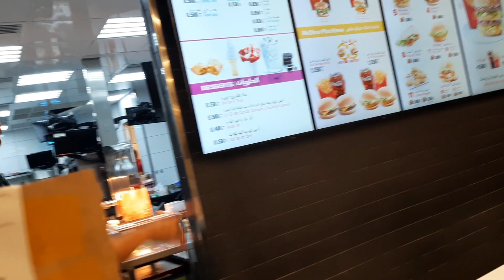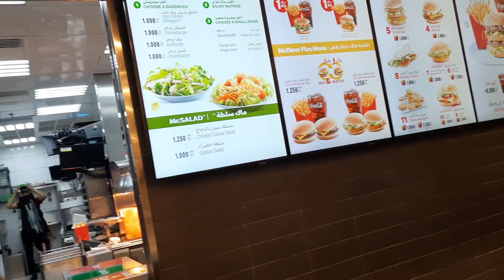Going to MCDO @ Alkout Mall with my friend 💕